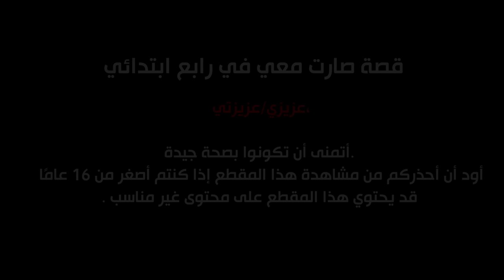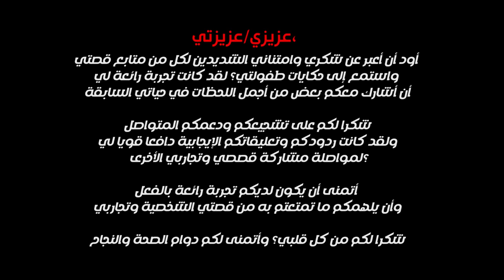قصة دخلت السجن في رابع ابتدائي ( الجزء ٢)☹..!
انسجنت في رابع ابتدائي